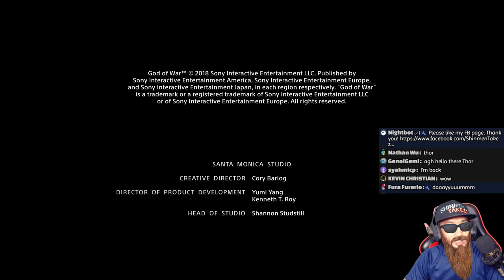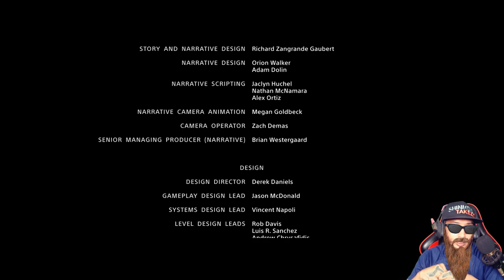SMOL BOW BOI CARRIES OLD BIG TANK MAN | GOD OF WAR 4 playthrough PART 3 | Other Games Weekend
0. Please chat in the language that everyone understands = English. So everyone understands what you're saying.
1. Be nice. no need to argue with others in the stream.
2.
3. Avoid racist talks, religion, and even politics. No one wins.
4. Don't spam
5. No advertising or posting links
6. Please respect everyone and listen to the moderators including the streamer

I cant add people in game due to follow limits. I can play with you during Custom Game Streams.

Devices:
Ipad 9.7
Asus ROG Phone
Bluestacks 4 Android emulator on PC